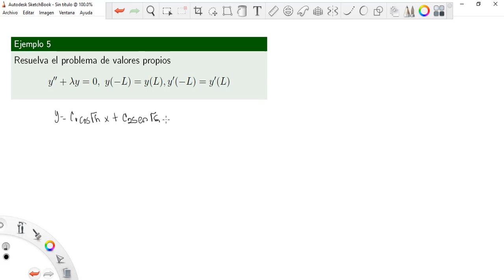6. Ejemplo 4: Problema de valores propios